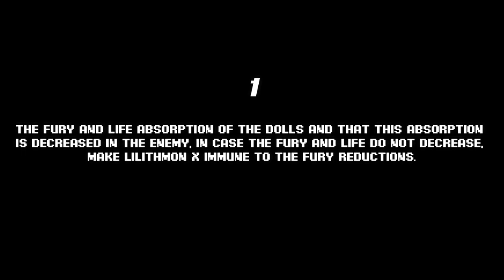DW Digimon - Lilithmon X why she is bad?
HOW TO REGISTER IN THE GAME?